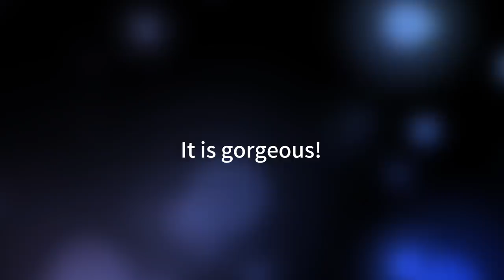Changhong Ruba-Full Screen TV Video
Full Screen TV
Golden Strip and Rainbow Stand
Front and bottom box speaker - Feel Like Soundbar
Certified Android 9 (Pie)
Google Assistant -Voice Control
Google Play Store
Netflix -Built In
Amazon Video
Bluetooth 5.0
Dolby Vision(4K) HLG(4K),HDR10
White Bluetooth Voice Remote
Available Size and Type:
4K: 43”50” 55"
2K: 32”,40”